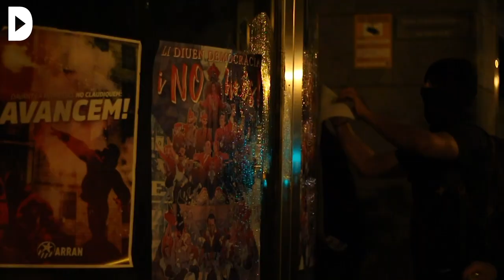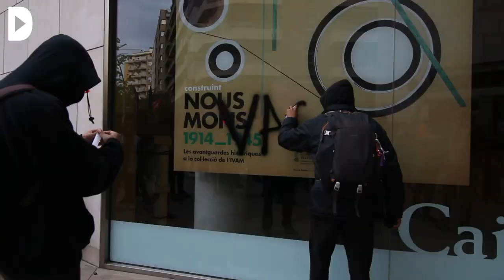Talls de vies i una gran 'tractorada', les accions per la vaga del 18-O a Girona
Audiovisuals: Fora de Camp
Edició: Marta Pérez